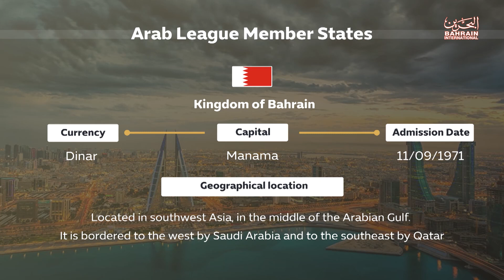Arab league member states l Kingdom of Bahrain